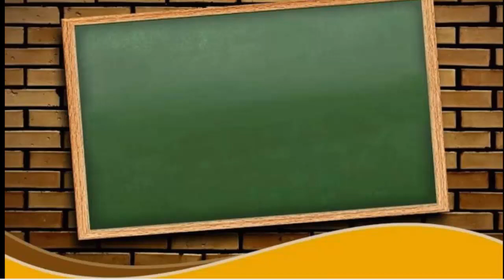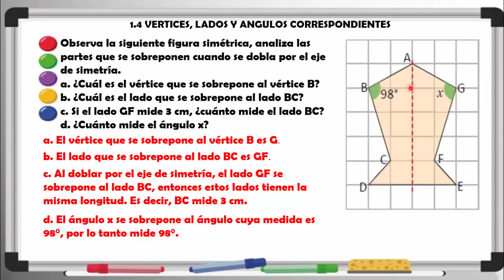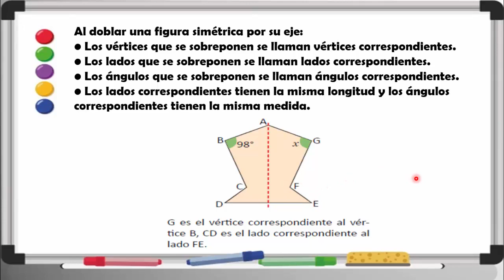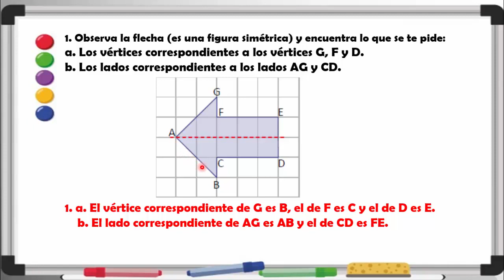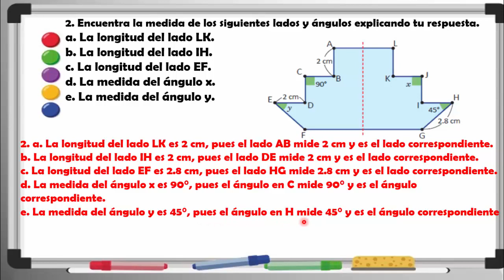1.4 VERTICES, LADOS Y ANGULOS CORRESPONDIENTES 6º GRADO